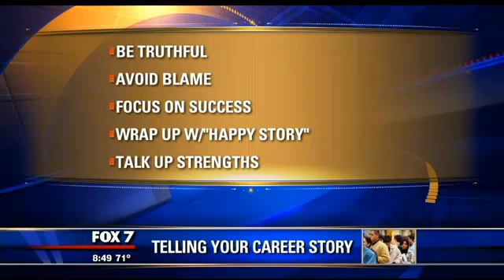How to Answer "Why Did You Leave Your Last Job?"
Tiffany Daniels and Amanda Salinas discuss ways to shape your career story for interviews.